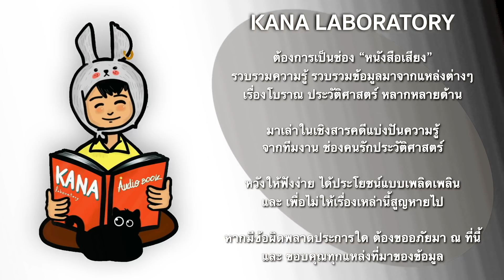"เพลินจนไม่มีใครนึกถึงวันสวรรคต" รัชกาลที่5 โดย ม.จ.พูนพิสมัย ดิศกุล